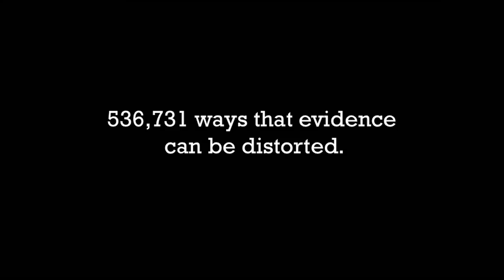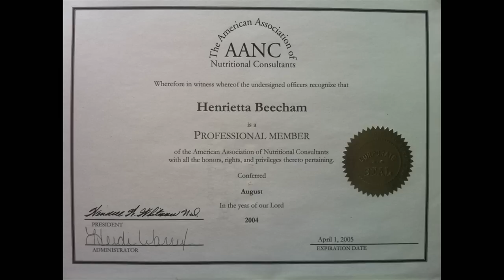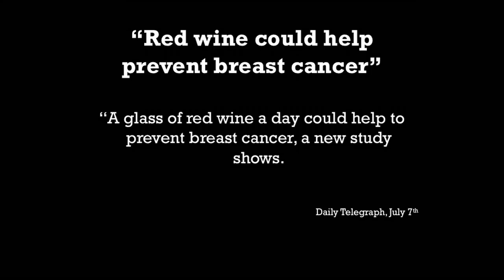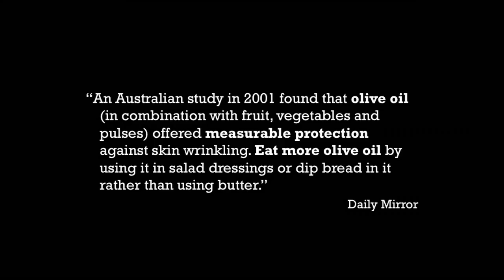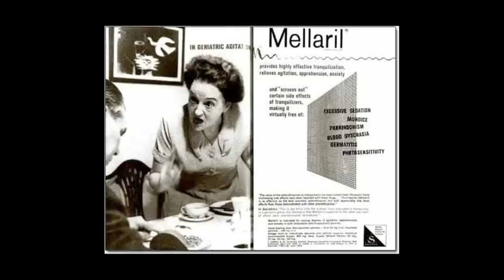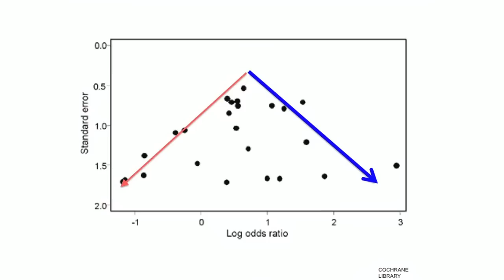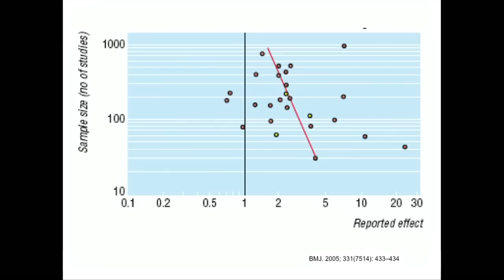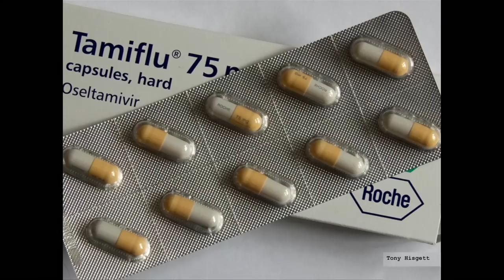Battling bad science - Ben Goldacre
Every day there are news reports of new health advice, but how can you know if they're right? Doctor and epidemiologist Ben Goldacre shows us, at high speed, the ways evidence can be distorted, from the blindingly obvious nutrition claims to the very subtle tricks of the pharmaceutical industry.

Talk by Ben Goldacre.